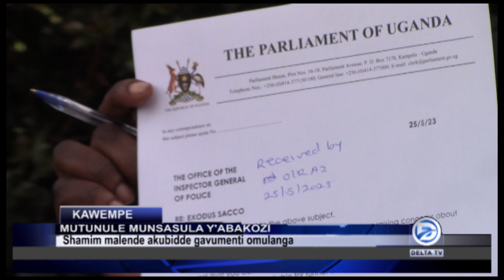MUTUNULE MUNSONGA YABAKOZI BA GAVT